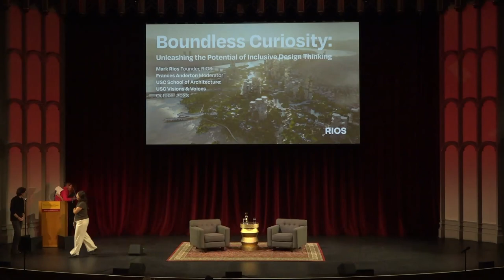Boundless Curiosity: Unleashing the Potential of Inclusive Design Thinking with Mark Rios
Originally presented on Monday, October 16, 2023 at 7 p.m. as the inaugural installment of "Crossing Design Borders", an annual speaker series launched by the USC School of Architecture in partnership with USC Visions and Voices.

With a focus on curiosity and defining one’s own formula for inclusive innovation, distinguished architect and landscape architect Mark Rios will explore the transformative potential of embracing diverse ideas and collaborators in fostering innovation and share his passion for unlocking groundbreaking solutions and authentic creativity to shape a brighter future in a conversation with Frances Anderton, architecture and design journalist. Rios, an alumnus of the University of Southern California, boasts international and local projects including Gloria Molina Grand Park, The California Endowment, and Nokia Plaza at L.A. Live,.